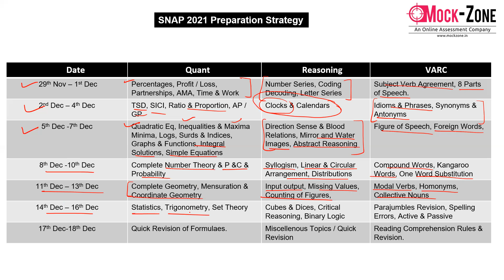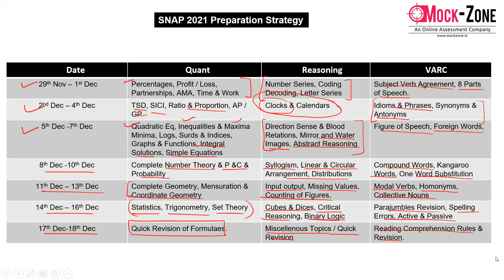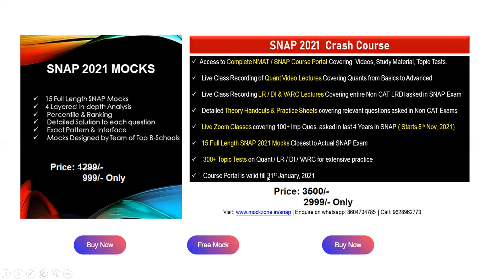SNAP 2021 Exam: 20 Days Preparation Strategy || Complete Syllabus || Key Pointers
Hi All,
In this video, I have discussed about the 20 days preparation strategy for SNAP 2021 Exam.

15 SNAP 2021 Mocks @ 999/- Only